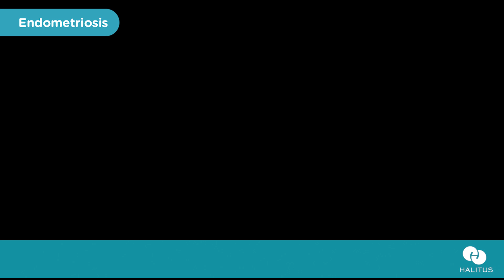Consulta de Endometriosis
¡Se puede tener endometriosis sin dolor! En Halitus queremos ayudarte. IInscribite acá